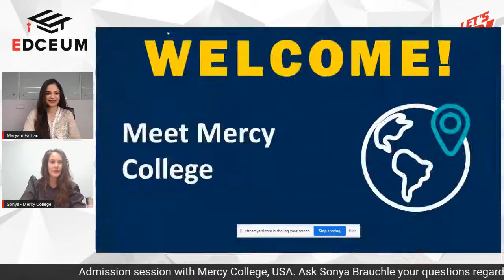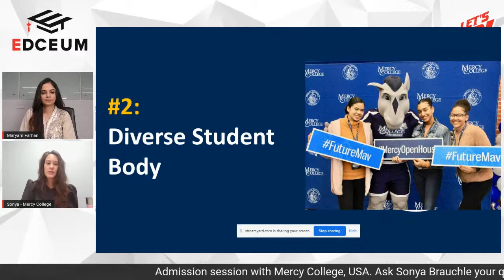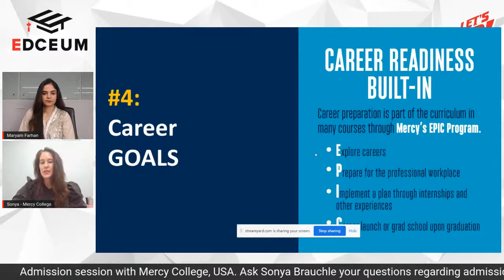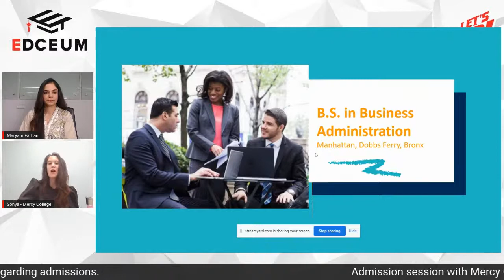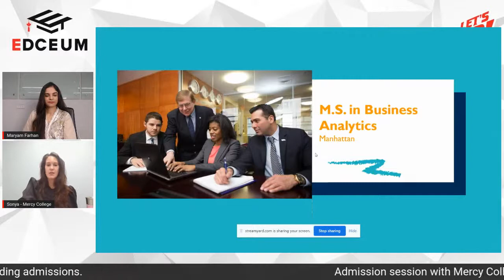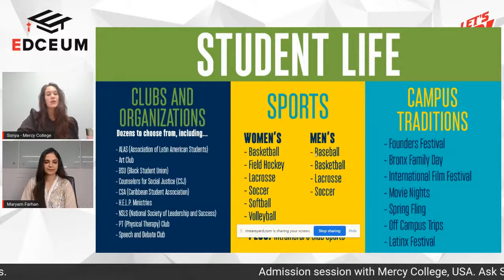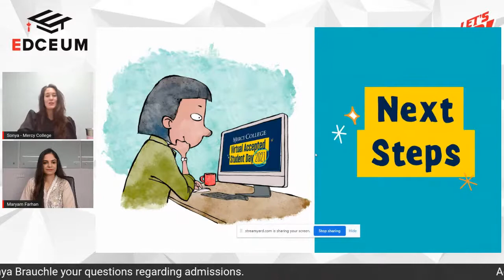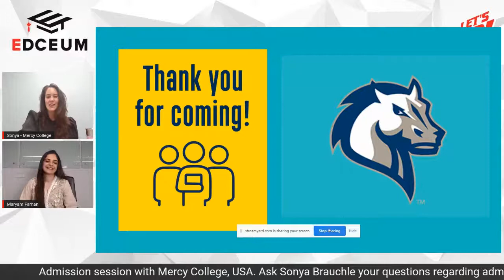Beyond with EDCEUM-Mercy College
Join us live in our information session with Sonya Brauchle from Mercy College, USA and get valuable tips and advice on starting your study abroad journey in the USA!

Mercy College is committed to providing motivated students the opportunity to transform their lives through higher education by offering liberal arts and professional programs in personalized and high quality learning environments, thus preparing students to embark on rewarding careers, to continue learning throughout their lives and to act ethically and responsibly in a changing world. Studying at Mercy College, you can enjoy a vibrant on-campus experience, plus all that New York City has to offer.